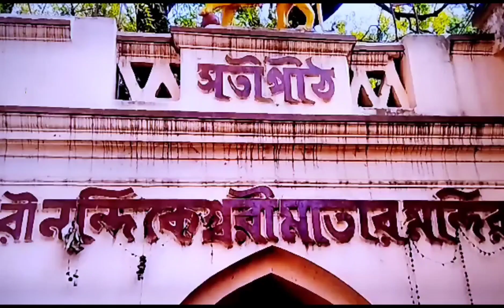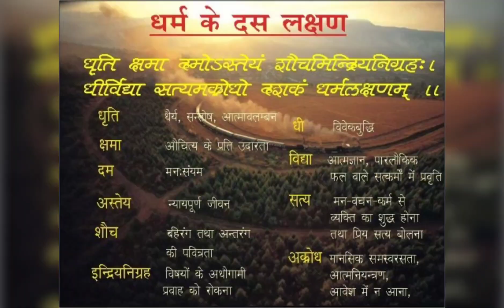Nandikeshwari Shaktipeeth Travel Shaktipeeth of Bengal Senthia You Tube Darshan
Nandikeshwari Temple is also called Nandikeshwari Tala . The temple is in Sainthia city of Birbhum district of West Bengal . The city is on the banks of the Mayurakshi river. Some people say Mata Sati's necklace fell, some say here Mata Sati's neck bone fell . Nandikeshwari means one who is worshipped by Nandi, the Vahan of Bhagwan Shiva . The present structure of the temple was built in 1913.
The deity in the garbha griha is a  black stone which is decorated with vermilion, silver crown, flowers and 3 eyes  . There are many other shrines in the temple. The main shrines are Sita Ram temple, Shiva temple, Maha Saraswati temple, Mahalaxmi Ganesh Ji temple, Lakshmi Narayan temple, Radha Krishna temple, Bhairav temple, Hanuman ji temple . There is a sacred Banyan tree where devotees tie sacred threads for their wishes. They offer bells in the temple when their wishes are fulfilled.
The wall of the temple is decorated with the beautiful carvings of ten Mahavidyas.
Main festivals in the temple.
My Prayer
या देवी सर्वभूतेषु कान्तिरूपेण संस्थिता नमस्तस्यै नमस्तस्यै नमस्तस्यै नमो नमः।